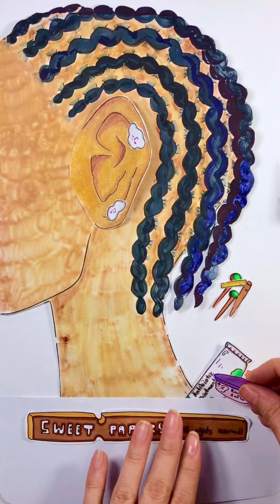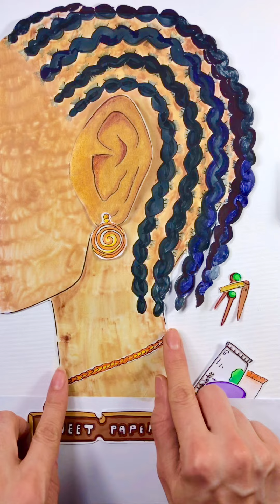[paperdiy 🪸] ASMR The world's greatest ear cleaning 🔇 No music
ASMR The world's greatest ear cleaning 🔇 No music

Videos are uploaded every 4 days.
If you have any ideas, comments or suggestions, I look forward to hearing them.